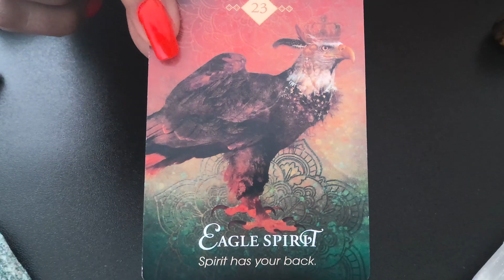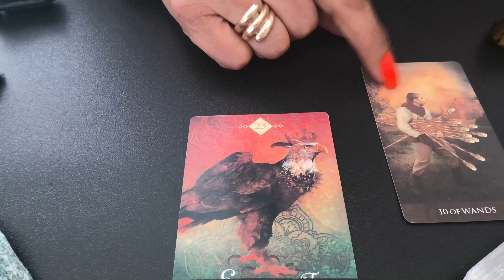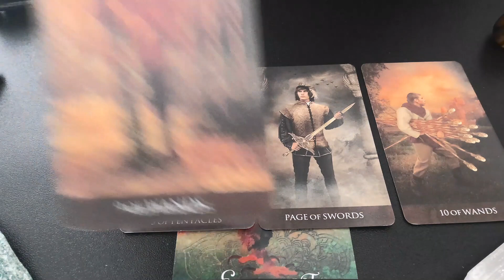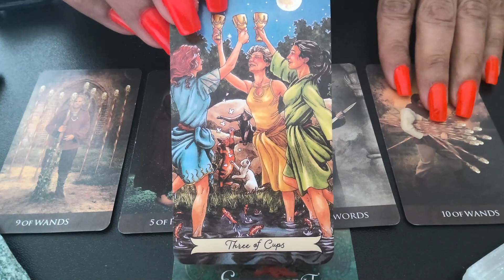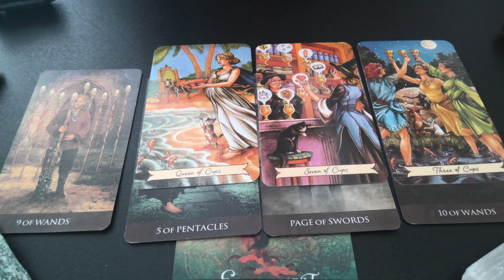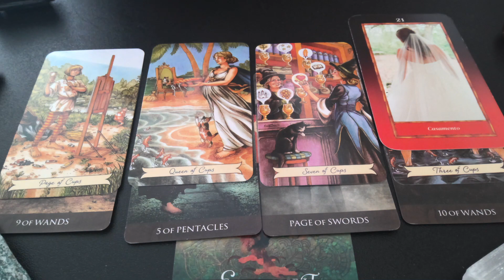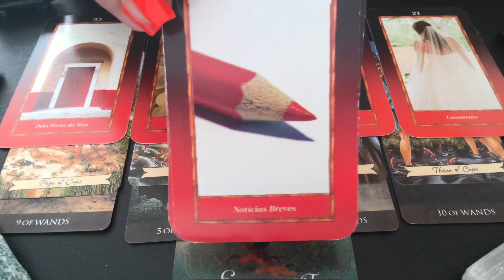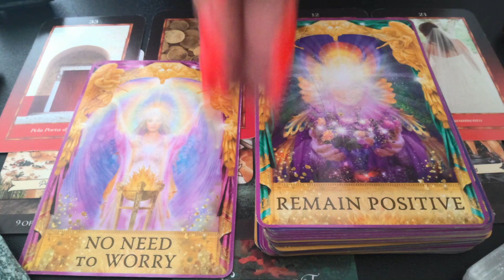💥LIBRA💥AUGUST💥CAREER, RELATIONSHIPS AND FINANCES🚨🔮PLUS MAIN ENERGY